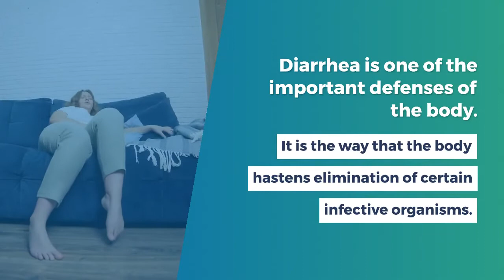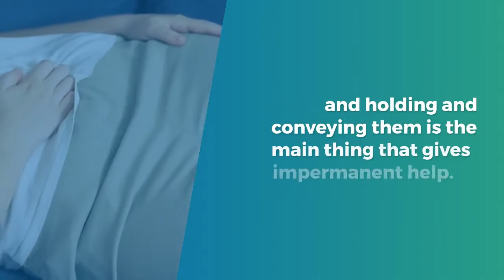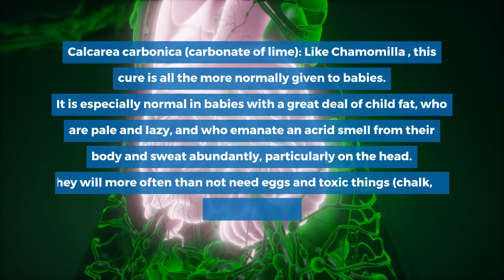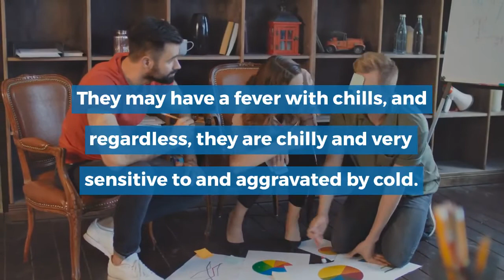दस्त - ढीला, कब्ज और आंत्र संक्रमण, पानीदार और मल त्याग * Medicine* सल्फर 200 * साप्ताहिक 4 बूँदें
Safeguards:
You will dependable in the event that you feel any sort of inverse outcome or damages by utilizing the formulae that are accessible ‍on this site. We are not liable for it in light of the fact that these formulae produce inverse outcomes as indicated by time, nature, and season.

In the event that you have been experiencing any genuine illness, you ought to go for the treatment to a capable or experienced specialist. Here it intends to state that the treatment of any interminable or genuine malady ought to be done in the management of a capable and experienced specialist.

The patient should give loads of consideration on his eating regimen during treatment since forbearance is vital while taking medication.

Thinking about the reason for any illness is basic before recommending any medication to the patient. Ask the patient to know the reason for the root of ailment on the grounds that suitable medication can't be recommended to the patient if the specialist has inadequate information about the side effects and reasons for the sickness. An off-base medication can be recommended to the patient for this situation. This sort of treatment can't fix the sickness however it will deliver a few different infections and interminable ailments.

Data about the unadulterated dinner is extremely important for a solid and incredible body since you can fix most ceaseless ailments by root with the assistance of this data.

A few meds in every treatment are extremely viable on the illnesses.

This information can be acquired through expert individuals so treatment ought to be done in the management of an accomplished specialist. This site implies not to hurt any individual. We need to give bunches helpful for the patients and specialists.